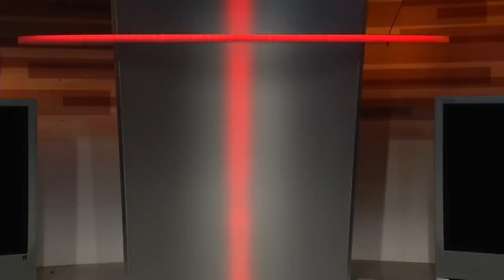Six in 60: Toronto FC vs. Columbus Crew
Rachel takes you through 6 things to know before the upcoming match in 60 seconds.